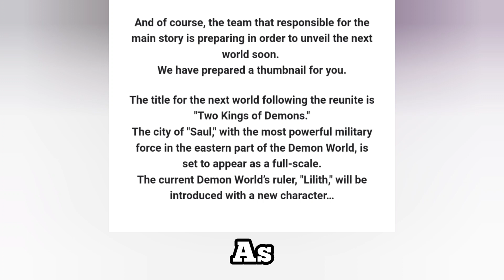Guardian Tales || 5 Things We Know About World 17 Before Release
Thannnks for waaatcchingg...

~ (っ,-)